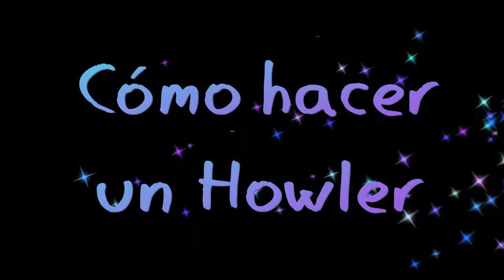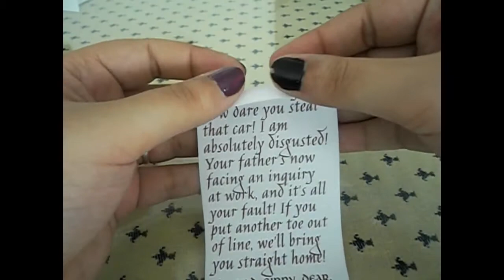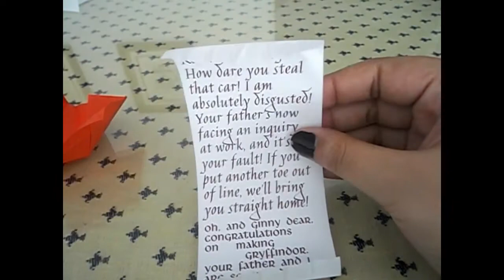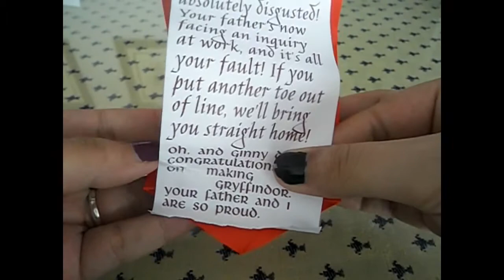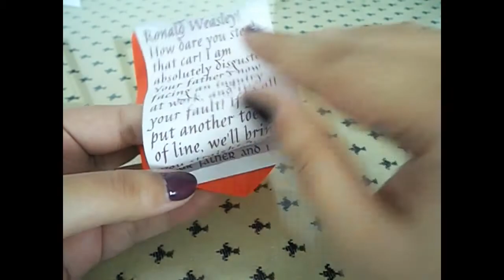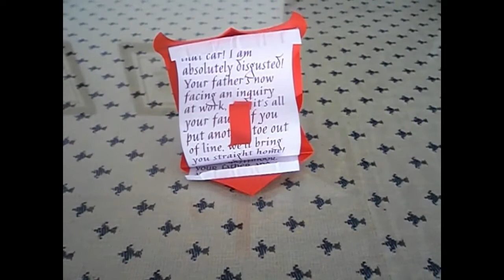Tutorial Howler harry Potter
Aquí podreis aprender como hacer un Howler o Vociferador de harry Potter.